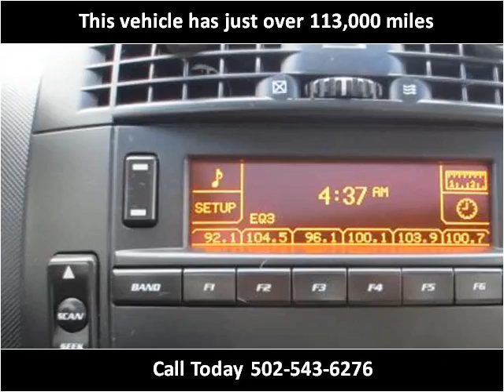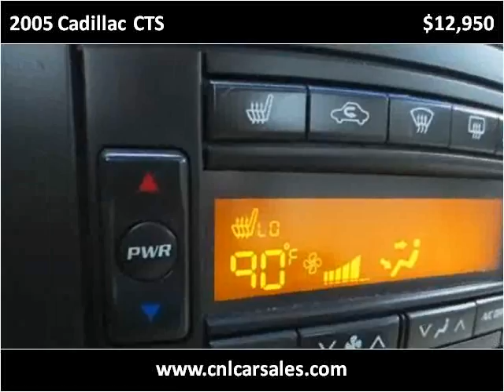2005 Cadillac CTS Used Cars Shepherdsville, Mt. Washington,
This 2005 Cadillac CTS is available from Craig and Landreth Cars - Shepherdsville.